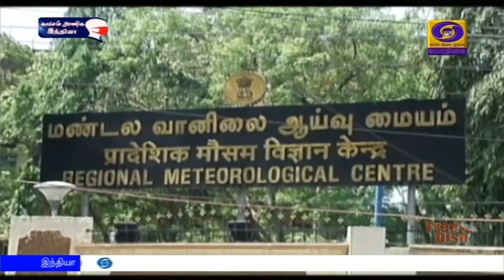7 மாவட்டங்களில் கனமழைக்கு வாய்ப்பு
மன்னார் வளைகுடாவில் நிலை கொண்டுள்ள ஆழ்ந்த காற்றழுத்த தாழ்வுப்பகுதி - சென்னை உள்ளிட்ட ஏழு மாவட்டங்களில் கனமழைக்கு வாய்ப்பு - வானிலை ஆய்வு மையம்